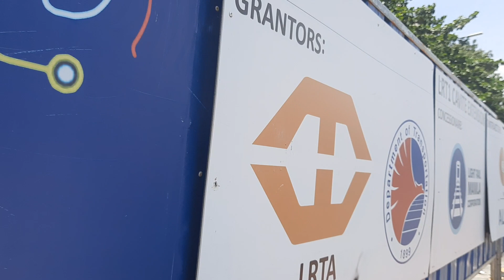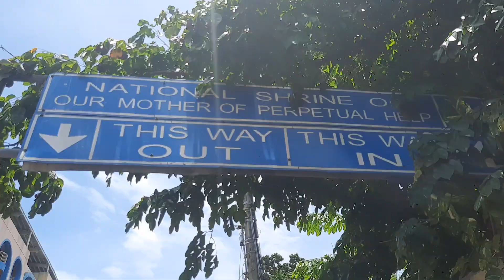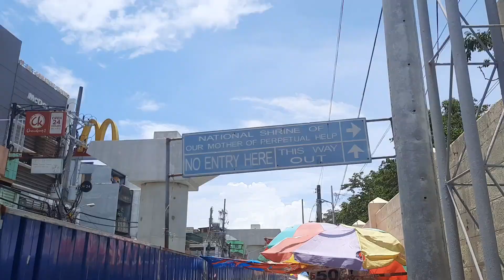LRT-1 CAVITE EXTENSION UPDATE CONNECTING BACLARAN STATION TO REDEMPTORIST PEOPLE'S MARKET STATION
Posts are already erected for the Redemptorist phase of LRT-1 Cavite Extension connecting it to the start of LRT at Baclaran Station. The Redemptorist Station connects it to People's Market, a building constructed by the Parañaque City government so the sellers and hawkers around Baclaran Church have a decent place to display their wares. The focus of the update has always been the installation of pi-girders from C5 Extension to Sucat to Ninoy Aquino Avenue to Cavitex. What's set aside most of the time is the starting point of LRT-1 Cavite Extension in Baclaran.